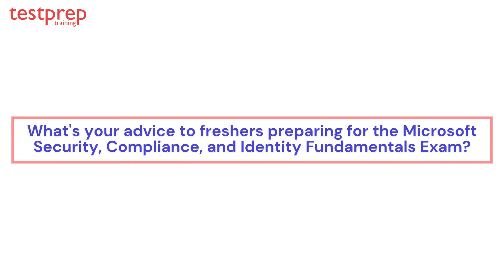Is Microsoft Security, Compliance and Identity Fundamental (SC-900) Exam Hard?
Is Microsoft Security, Compliance and Identity Fundamental (SC-900) Exam Hard? - Checkout with George Coldham (Microsoft Certified)

Questions answered by the expert:

(00:00)Introduction
(00:27) 1. How did you prepare for the Microsoft Azure Administrator Associate Exam?
(01:02) 2. How difficult is the Microsoft Azure Administrator Associate Exam?
(01:27) 3. Is the Microsoft Azure Administrator Associate exam worth it?
(02:01) 4. What are the career opportunities available after passing the Microsoft Azure Administrator Associate Exam?
(02:50) 5. What advice would you like to give freshers who are preparing for the Microsoft Azure Administrator Associate Exam?

Special thanks to George Coldham, you can reach out to him on LinkedIn